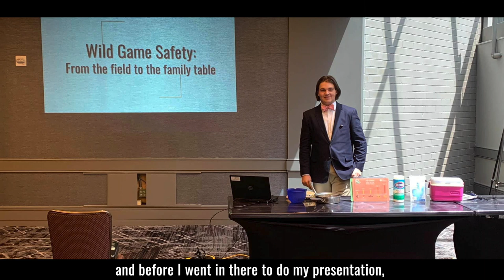A 4-H Success Story: Jakyn Tyson and Jack Williams